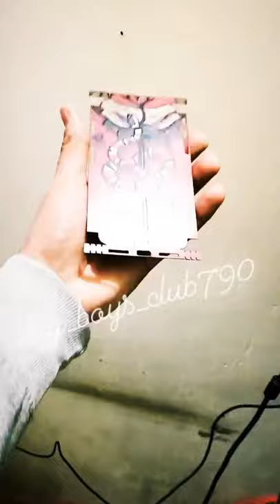3D MOBILE SKIN / ENGRAVE SKIN / LAPTOP SKIN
Install the app to follow my photos and videos.